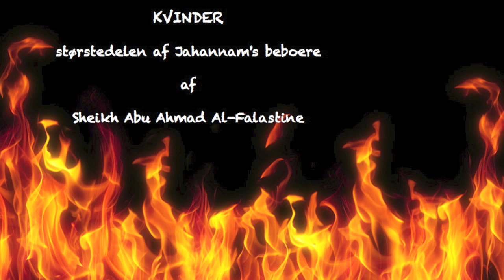Kvinder - Størstedelen af Jahannam | Del 2 | Sheikh Abu Ahmad Al-Falastine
DEL 2 # af serien ''Kvinder - Størstedelen af Jahannam's beboere'' af Sheikh Abu Ahmad Al Al Falastine.